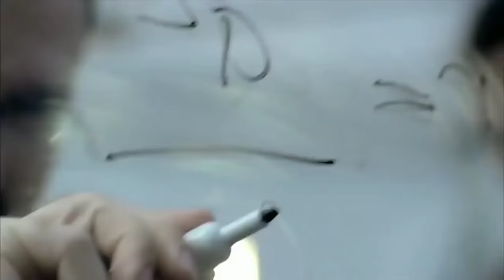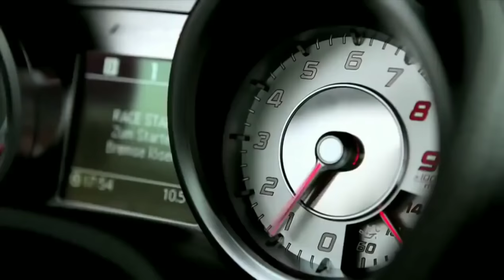How Mercedes Benz Challenges Gravity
Mercedes Benz SLS AMG Challenges Gravity by driving at high speed inside the tunnel upside down by Michael Schumacher.